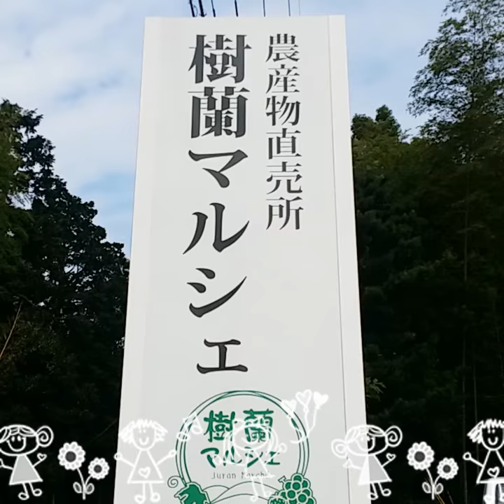[juuran restaurant] 연암대학교 채상헌교수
큐슈지역 후쿠오카현 구루메시의 관광농원 ‘쥬란’. 포도과수원~체험농장~규격 외 상품을 활용한 잼 가공~주변의 직판장 통한 판매~미니 개인 직판장 개설~농가레스토랑~농산물 직판장으로 무리 없이 이어지는 행보가 '자금과 기술', '경영능력과 고객확보'의 기반을 탄탄히 했다.  '6차 농업은 벼락치기 아닌 순풍에 돛단배처럼 가는 것'